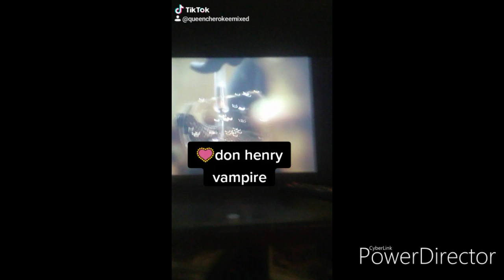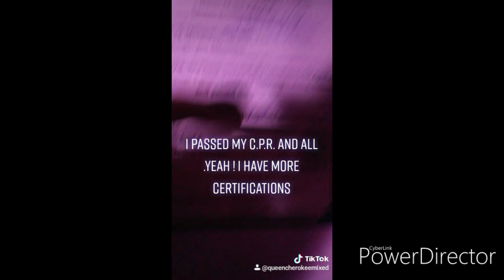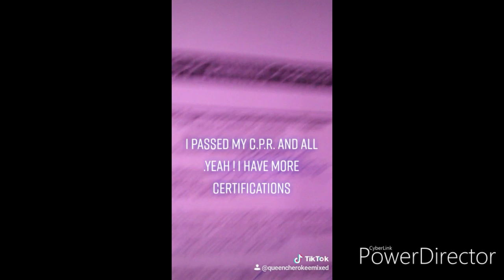Comedy x...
Lol